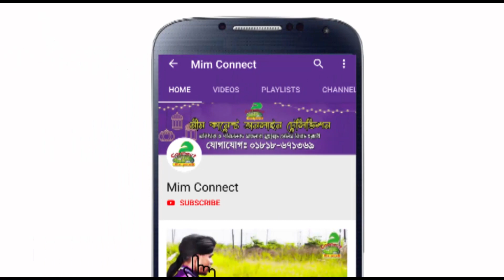| Mim Connect আল্লামা সৈয়্যদ আবু তালেব মুহাম্মদ আলাউদ্দীন সাহেব (মু:জি:আ:)। আ'লা হযরত কনফারেন্স১৮